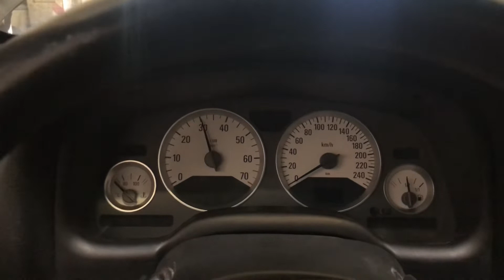Разборка Opel - Astra G 1998-2005, 1.8 (VIN: W0L0TGF072B010923) 36865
Основные характеристики:
Год выпуска: 2002
Двигатель: Z18XE20Y11139
Объём двигателя: 1.8
Тип двигателя: Бензин
Коробка передач: КПП 5-ст.мех.(МКПП)
Кузов: Купе
Смотри каталог запчастей Opel - Astra G 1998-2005 на :
⏰ Режим работы колл-центра:
08:00 – 20:00 – ежедневно

Для наших покупателей:
- бесплатная доставка;